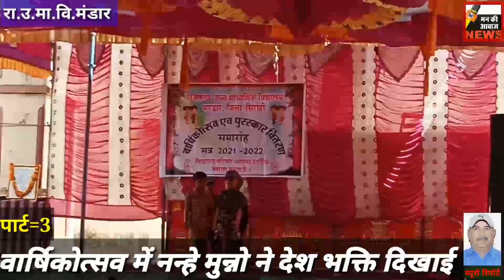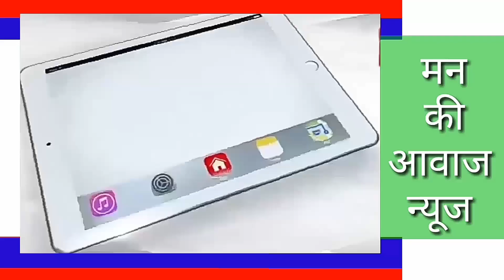पार्ट=3 राउमावि मंडार मे वार्षिकोत्सव की धुममची है नन्हे मुन्नो ने कैसे देशभक्ति गीत पर डांस किया।